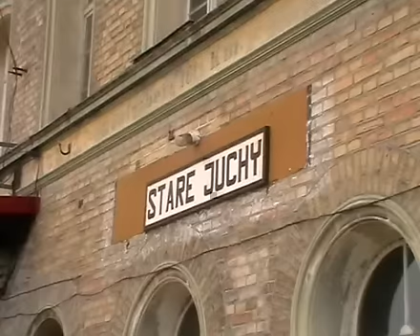Zlot MaSzynowców - Stare Juchy - 22/23.08.2009 [2/5]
Zlot MaSzynowców - Stare Juchy - 22/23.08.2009